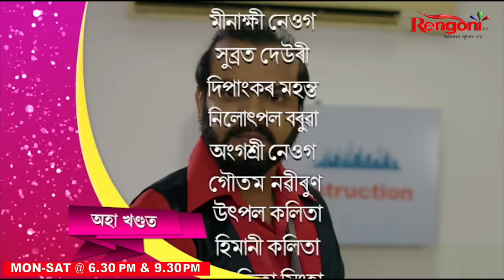Adarar Achore [ আদৰৰ আঁচোৰ ] || Ep 156 || 03.08.2024